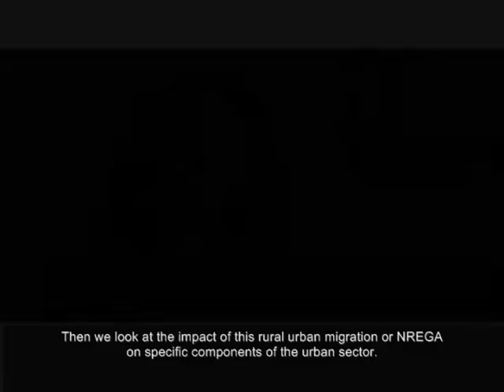Migration To India's Urban Job Sector Fell 35%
Professor Shamika Ravi of the Indian School of Business, says India's NREG rural employment program is has reduced worker movement into informal urban service sectors of the economy.

Rural-urban migration has fallen overall as rural wages have risen, but the effect is biggest in informal services compared to  formal services and the manufacturing sector, which have not been impacted by NREG.

This overall reduction of migration from rural to urban areas means urban employment has fallen 35%